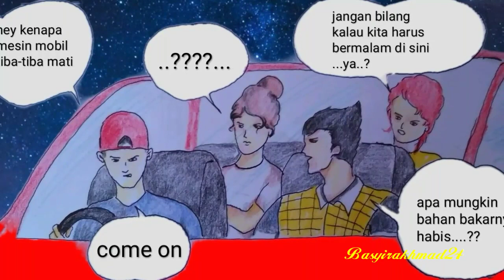BERTEMU KUNTILANAK //basyirakhmad24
Komik misteri bertemu kuntilanak, video ini dibuat bertujuan untuk hiburan saja.,.. terima kasih buat teman-teman yang sudah mensuport channel saya,salam sukses buat kalian semua